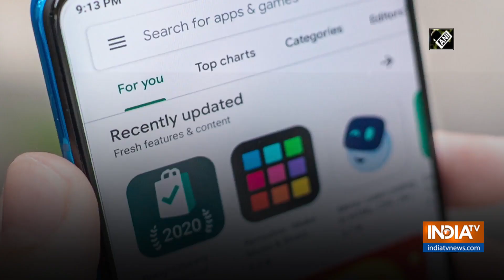Google online store adds new dedicated section for 'Subscriptions'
Tech giant Google recently added a new section on its online store which gives all the information one needs about all the different subscriptions that the tech giant offers at one place.